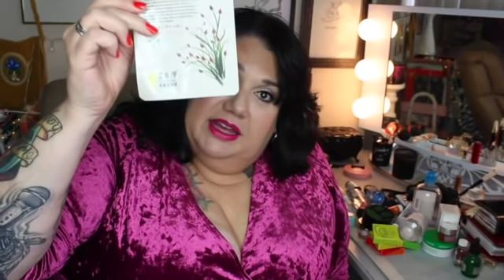Makeup and skin care empties - products used/ reviewed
makeup and skin care empties - the next in line of product empty review is here. In this video is makeup and skin product review - face

                                     M4P3J4